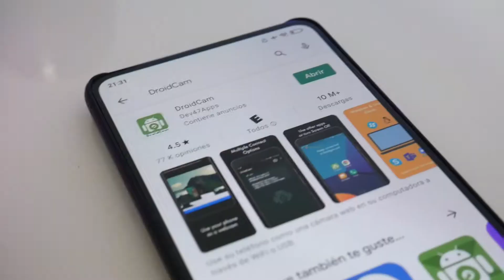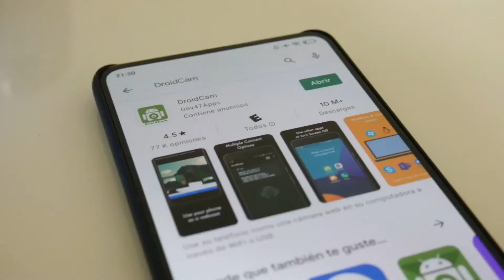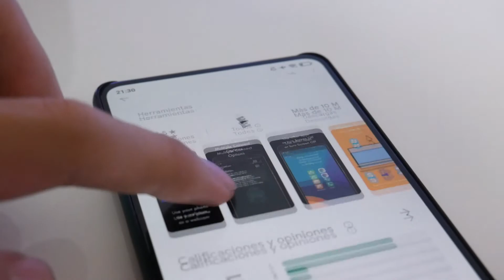Como usar el celular como Webcam (Android y iOS) | ¡Para Zoom, Meet, Skype y más!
A medida que la virtualidad avanza a paso rápido, es necesario estar preparados ante ella. Y un punto importante de la nueva normalidad son las conferencias y clases por streaming, por lo que si no tenés una webcam y preferís usar tu celular (ya sea Android o iOS) vas a poder hacerlo de una manera sencilla, tal como se muestra en el video.